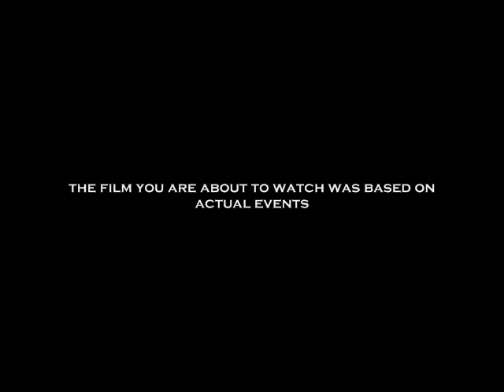rocking out on sunday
big gtg with the rc204crawlers. lots of fun lots of rigs. got to run my project lowrrider on 3s.. good times